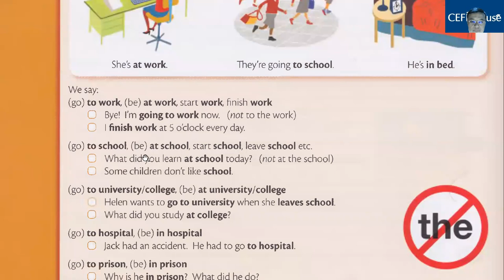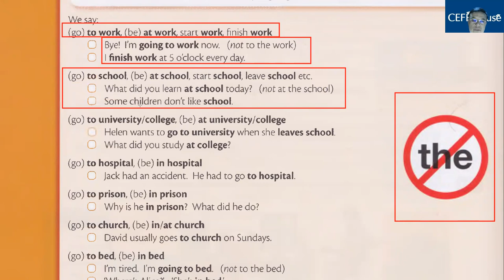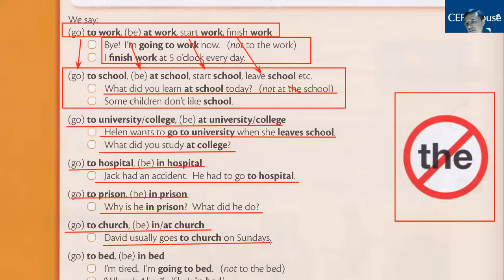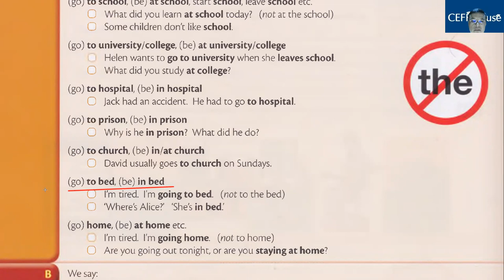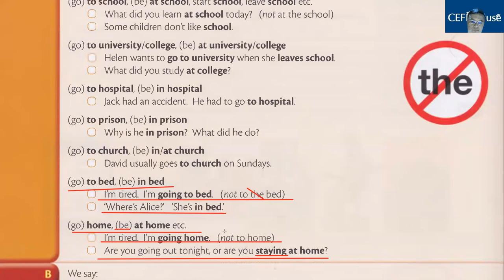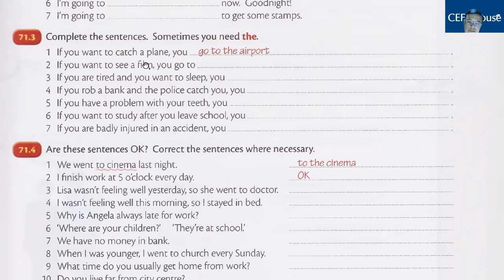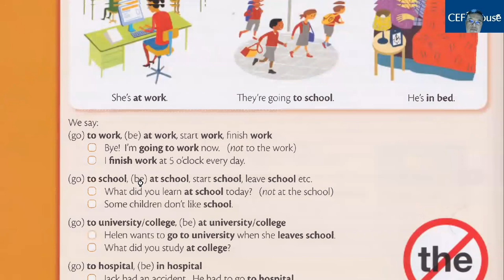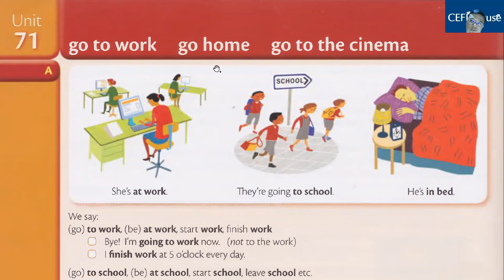Unit 71 | Article the 2 | Elementary | Qizil Murphy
Ushbu mashg'ulotda "the" artikli bilan ishlatiladigan va ishlatilmaydigan so'zlarni o'rganasiz.

Kitobni yuklab olish uchun: @cefr_house_english_school